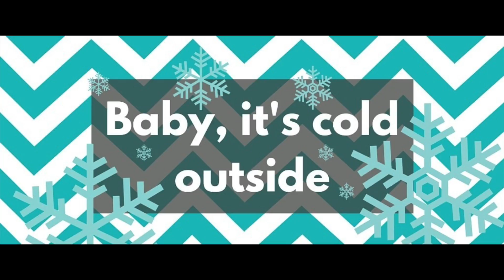Baby, it's Cold Outside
Baby it's Cold Outside cover of the Michael Buble and Idina Menzel Duet. Male vocals performed by William Darling, femal vocals performed by the talented aur0rab0realis.